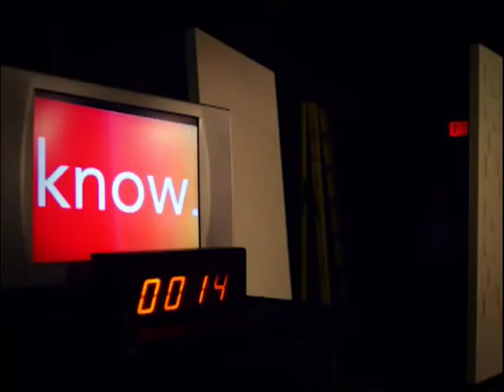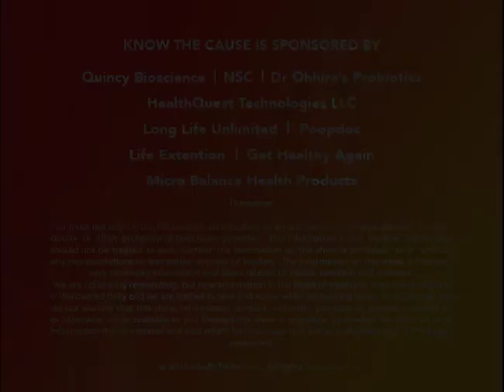Neurological Symptoms (2nd Episode) (10440)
Show Summary

Season 2016

Host:
Doug Kaufmann

Guests:
Dr. Fred Pescatore
Jenny Hrbacek, RN
Dr. Christine Salter
John Trowbridge, MD
Ann Shippy, MD

Topics:
Yeast Diseases From Modern Technology
Jenny Hrbacek: Household Cleaners
The Foundation, With Dr. Christine Salter
Neurological Symptoms, With Dr. Ann Shippy
Dr Fred Pescatore: Asthma